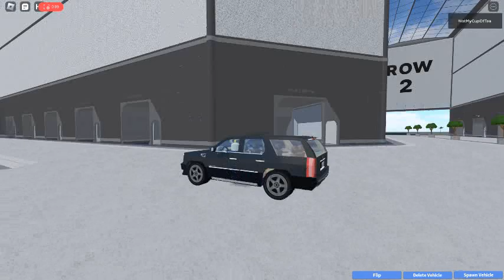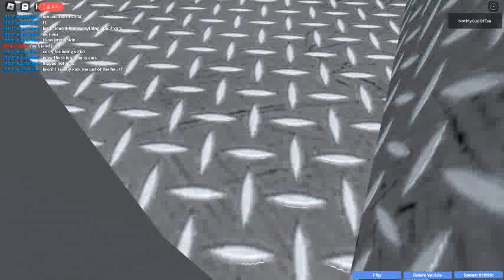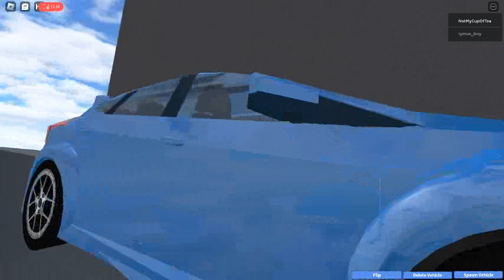CC2 2017 Remake (Part 4)